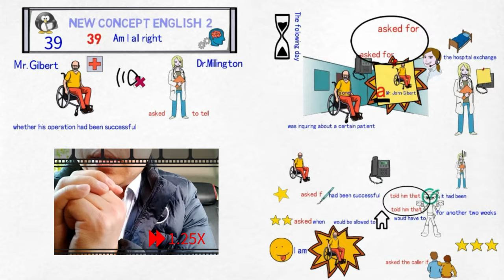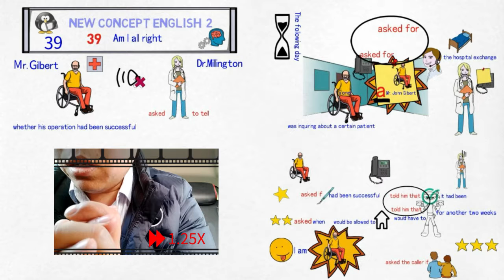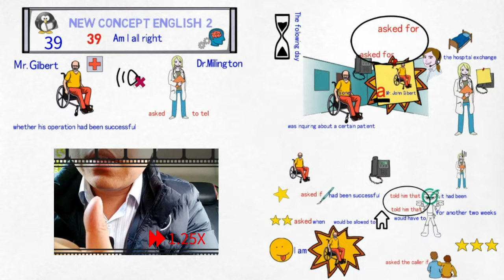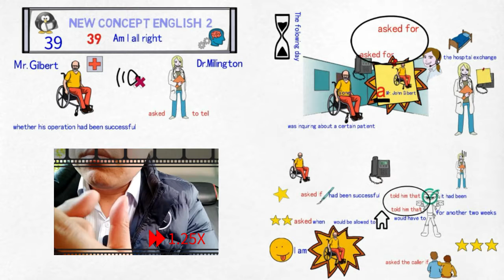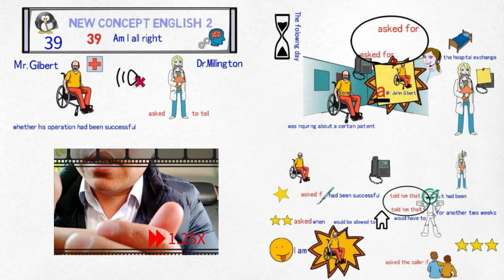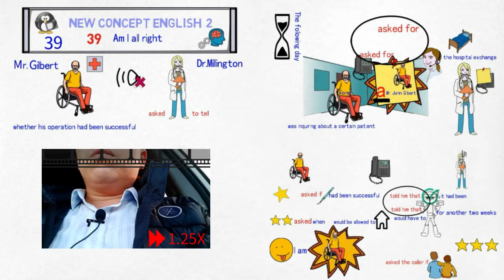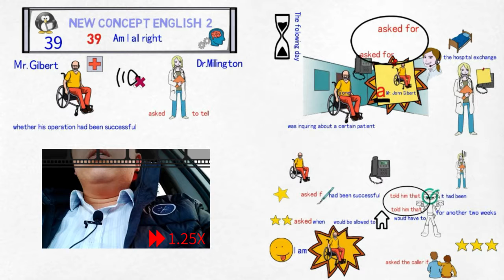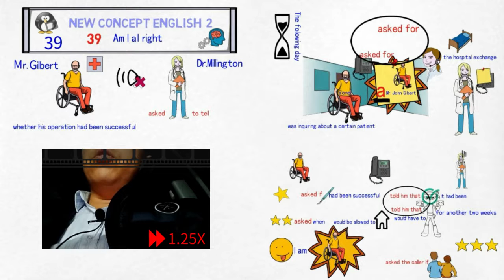【20191026】How to learn English faster？ 背诵|新概念英语第二册 Lesson 1 ~ Lesson 39